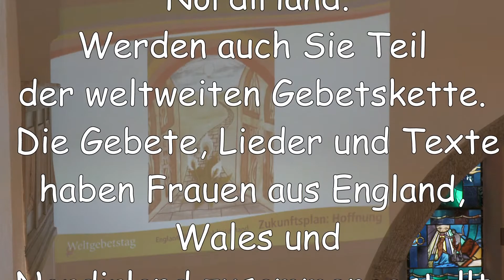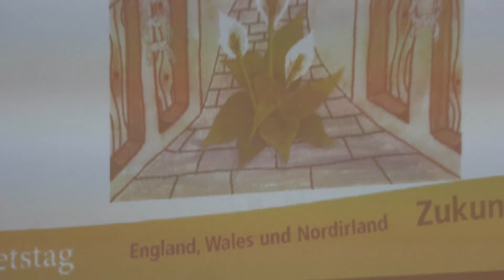Weltgebetstag 2022 „Zukunftsplan: Hoffnung“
Willkommen zum Weltgebetstag aus England, Wales, Nordirland. Werden auch Sie Teil der weltweiten Gebetskette rund um den Freitag, 4. März 2022. Die Gebete, Lieder und Texte haben Frauen aus England, Wales und Nordirland zusammengestellt. Ihr Thema: „Zukunftsplan: Hoffnung“.

Jedes Jahr beten wir für den Frieden. Dieses Jahr denken wir ganz besonders an die Ukraine und alle, die unter Krieg und Gewalt leiden. Dafür haben die Frauen aus England, Wales, Nordirland ein Friedensgebet formuliert.

Wie in jedem Jahr haben Frauen aus beiden Teilen der Gemeinden gemeinsam diesen Gottesdienst geplant und gestaltet. Musikalisch wurden sie vom Weltgebetstagchor begleitet.